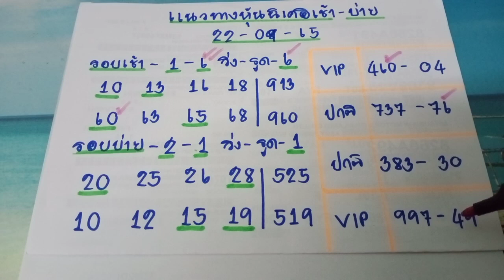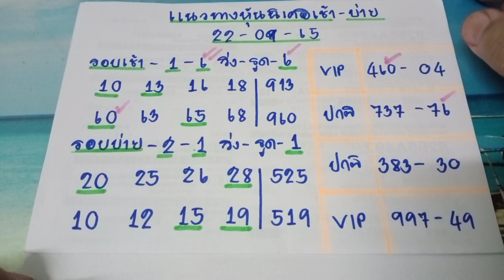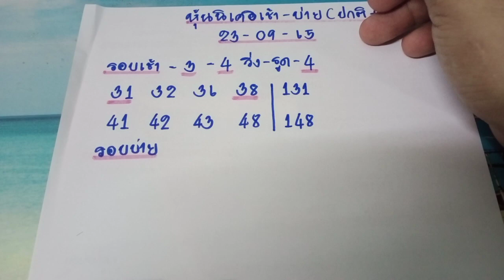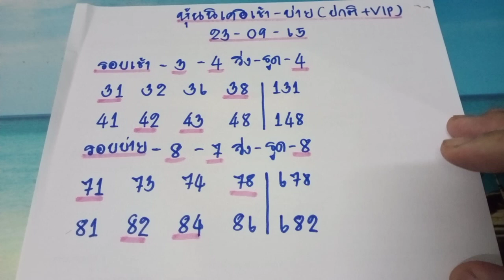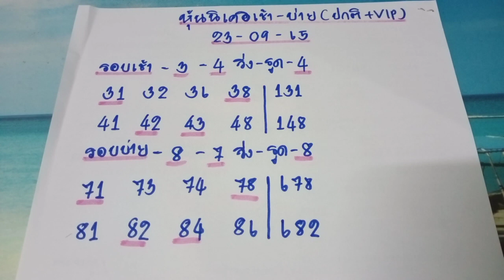🇯🇵หุ้นนิเคอิเช้า-บ่ายวันนี้ แนวทางนิเคอิรอบปกติ-VIP รอบเช้าvipมา60 ปกติมารูด6 ตามต่อวันที่23/09/65